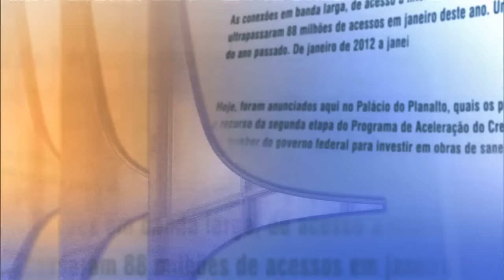Dilma Rousseff se reúne com prefeitos e governadores para debater ações de combate ao zika vírus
DIRETO DO PLANALTO - 08.12.15: Nesta terça-feira (8) a presidenta Dilma Rousseff se reúne com prefeitos e governadores para discutir ações de combate ao zika vírus - transmitido pelo mosquito Aedes aegypti e associado ao surto de microcefalia no país.